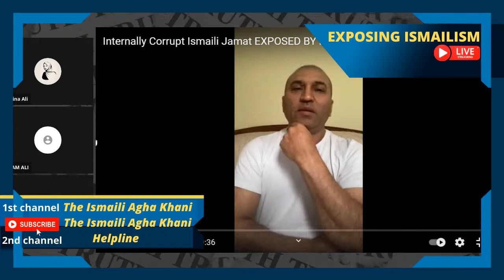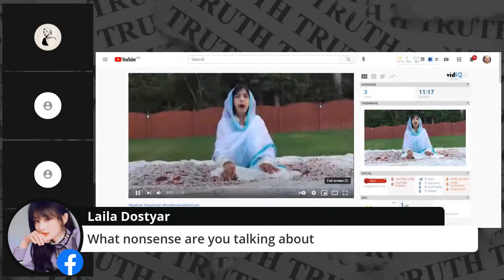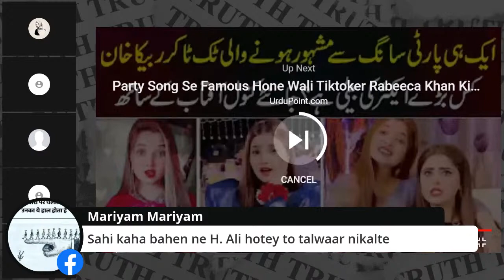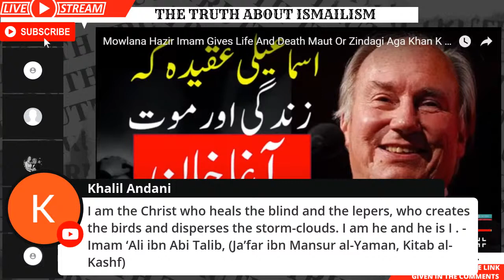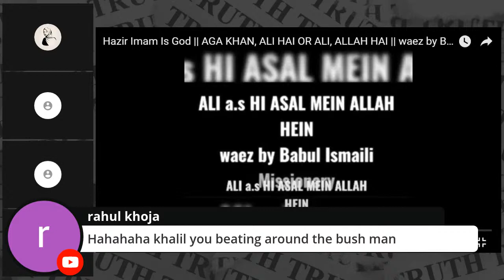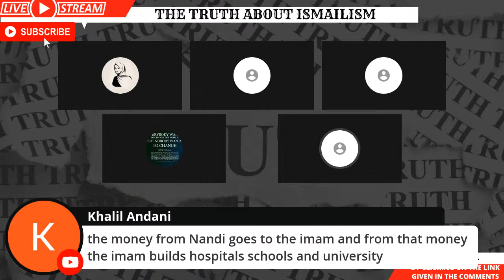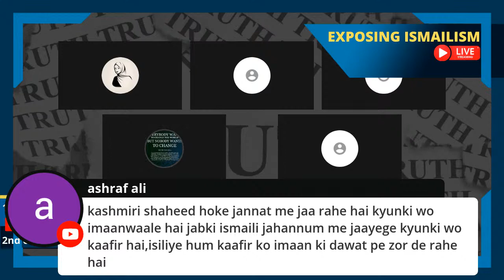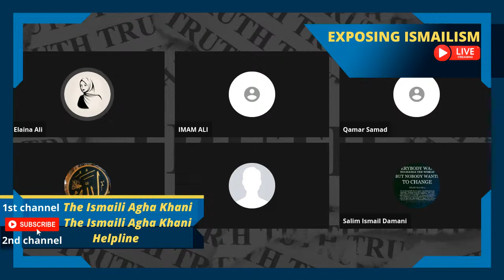Hidden Realities of Ismailism Get Exposed by Ismailis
Ismaili Mazhab kay tamam raaz aaj ki episode mein khulengay. Ismaili mazhab kay andar tamam ganday dhanday expose hongay.
All secrets of the Ismaili-Aga Khani cult will be exposed in today's episode.